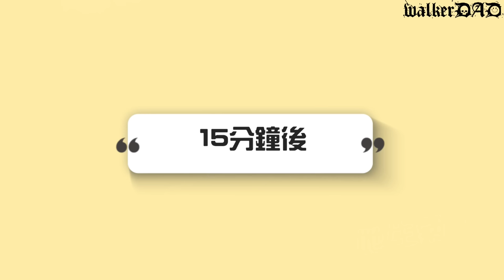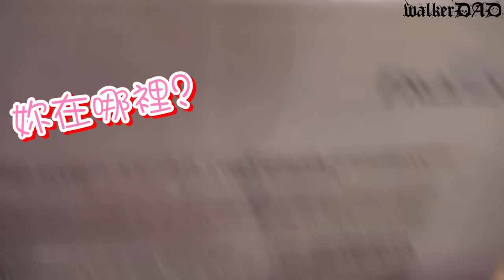（整人）整彤彤企劃#15。送橙橙化妝禮盒，但沒有彤彤的，彤彤的反應是?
商案合作：請查看簡介